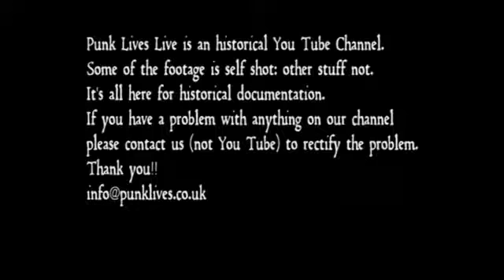Mau Maus - UK Punk Rock - 1983 Live in Bradford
British based Hardcore 80's Punk.

The Punk Archive is one of the best classic British punk rock video resources on YouTube.

Featuring the very best punk rock bands and the very best punk songs. The best punk anthems around!

All genres taken in 70’s punk, 80’s punk, 90’s punk, Hardcore Punk, Anarcho, Oi!, Streetpunk.

The creative noise of the streeets.

Featuring TV shows and super rare live punk gigs captured across the 70’s, 80’s and beyond. Age old footage found in the days of Limewire, when you would risk giving your computer AIDS in the quest of downloading a chest of hidden Punk Rock unseen (by many if not most!) for decades!!

Bandwidth was at a premium back then so most video was encoded at 360 x 240 - hence, this video is low res!! Best Viewed on your phone or tablet.